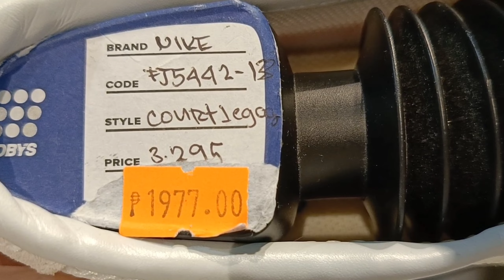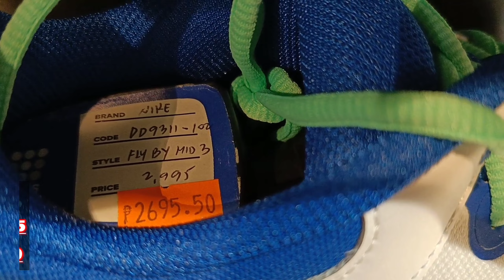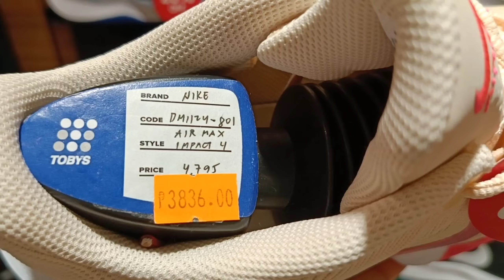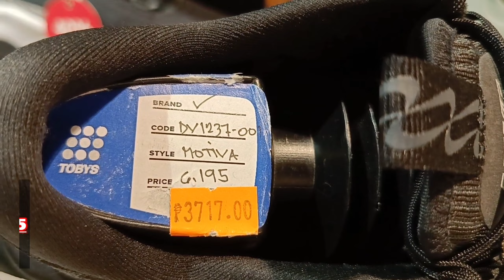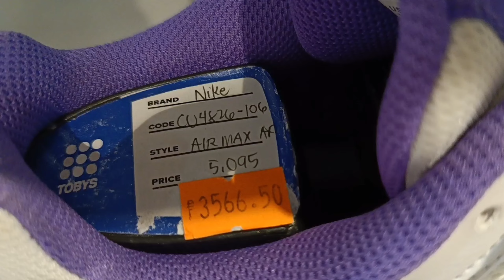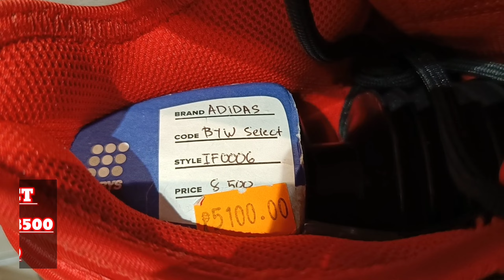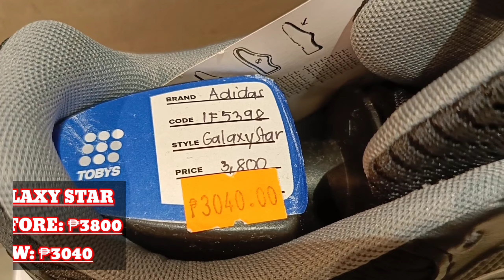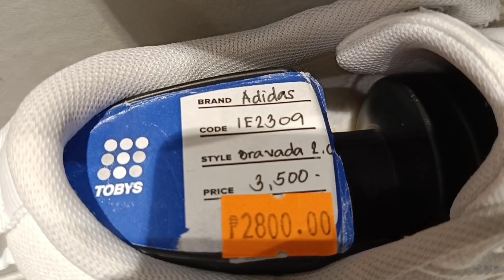NIKE and ADIDAS SHOE SALE | LEGIT na MURANG SAPATOS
Toby's Sports Lower ground
SM City North EDSA
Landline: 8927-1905